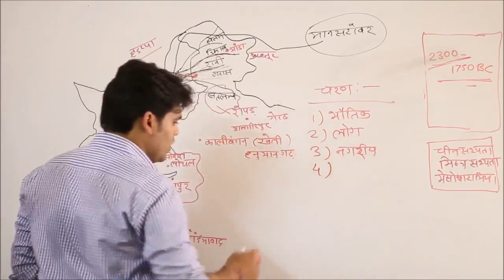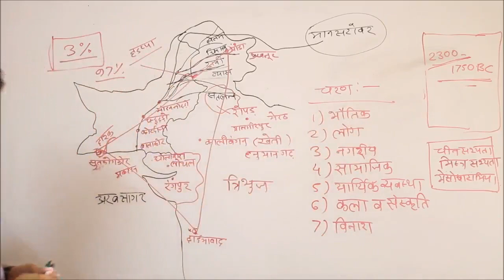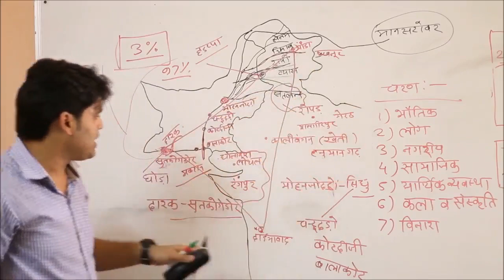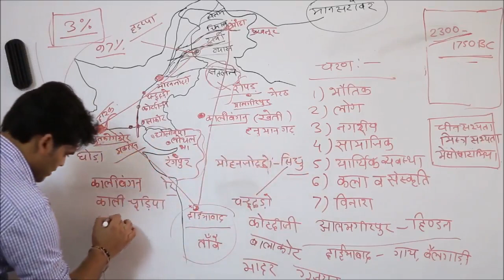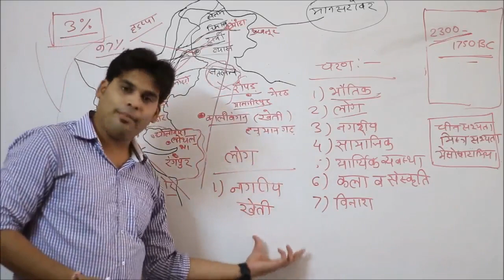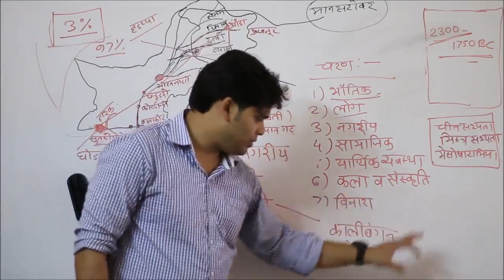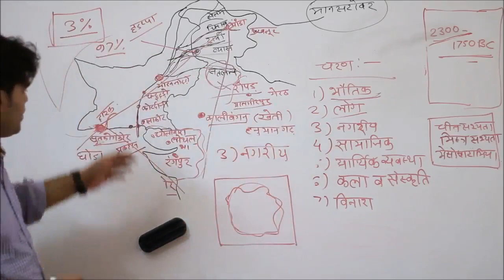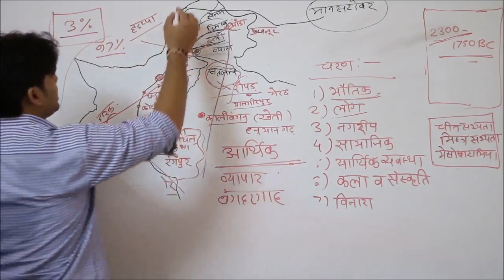Sindhu Ghati ki Sabhyata in Hindi - Part 2 | Harappa Civilization (Indian History) | CGPSC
Here we are starting Indian history lectures for IAS, CGPSC, UPSC and all Civil Services Examination. We are starting our lecture with Sindhu Ghati ki Sabhyata and we will upload complete lecture for Indian History.

GK Tricks | Sindhu Ghati Culture in Indian History | Indus Valley Civilization | Harappa & Mohenjo-daro Culture